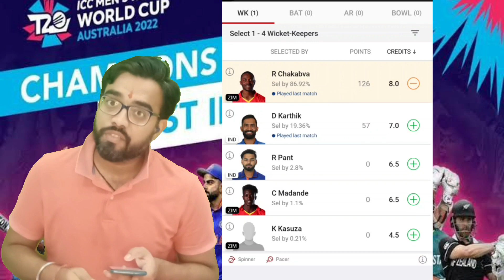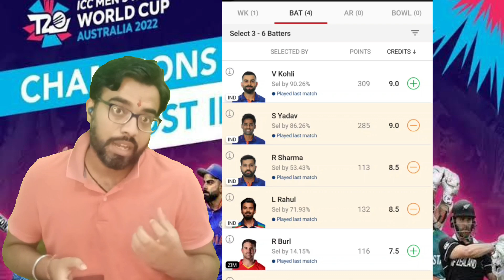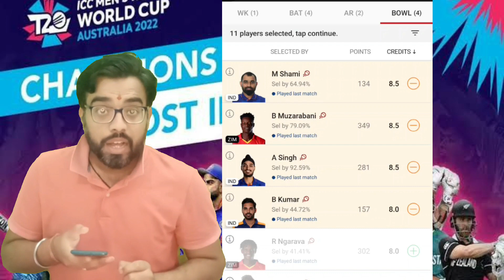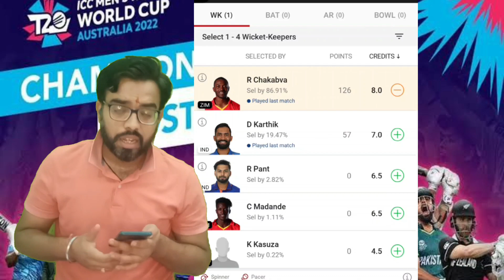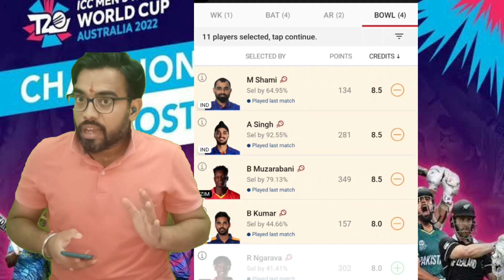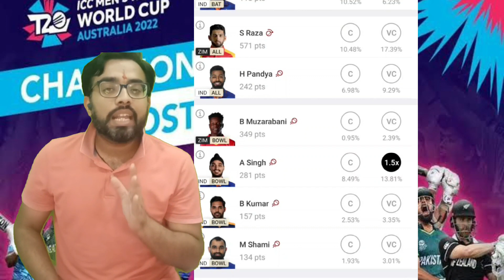India vs Zim Dream11 Team | ICC T20 World cup 2022 | IND vs ZIM Dream11 Team Prediction